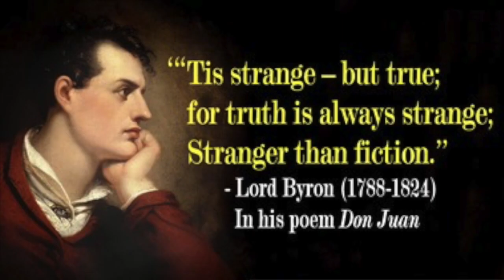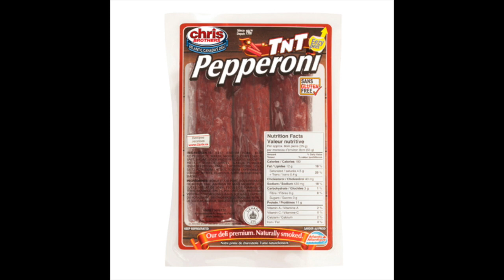Worst Hotel Guest - Empress Hotel Victoria | British Columbia Stories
In 2001 The Fairmount Empress Hotel in Victoria hosted their worst guest ever and banned him for life.  Follow along on this hilarious story written in the guest's own words - seagulls, pepperoni, and mayhem!

If you enjoy British Columbia Stories please check out our Facebook group

🛒 Shop Amazon
Voice Over Microphone
GoPro Hero 8
Camera Backpack

This video may contain copyrighted material.  Such material is made available for education, parody or satire purposes only and constitutes 'Fair dealing' of such copyrighted material.